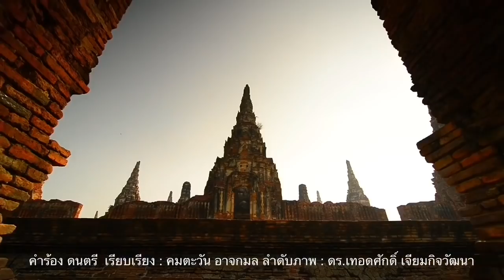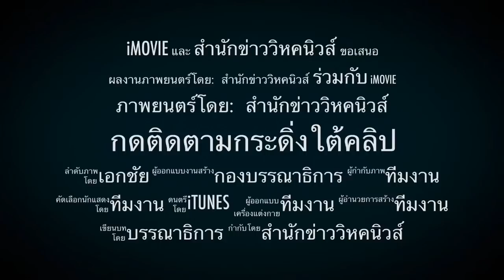ประชาชนเดือดร้อน? ! ยุบพรรคอนาคตใหม่